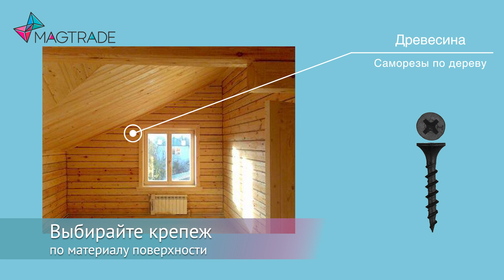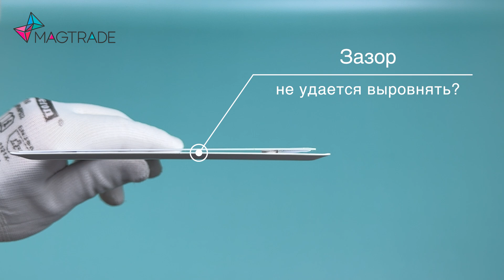Монтаж вентиляционных решеток на постоянных магнитах.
Решетка состоит из двух частей рамки для монтажа (крепится с помощью саморезов или клея) и решетки.
На монтажной рамке закреплены неодимовые магниты, которые крепко держат саму декоративную решетку.
Благодаря магнитам, крепление получается невидимым что не портит внешний вид, и позволяет без труда снимать решетку для обслуживания системы.
Решетки применяются для обрамления вентиляционных вытяжных или приточных систем в квартирах, домах, в общественных или производственных помещениях.
Дизайн и большая цветовая палитра, позволяет органично вписаться в любое дизайнерское решение и стиль.